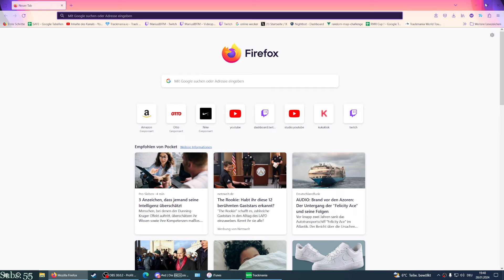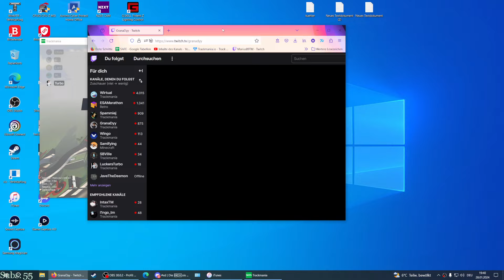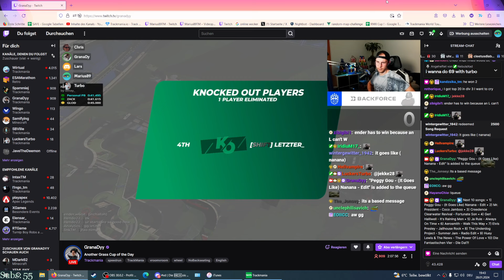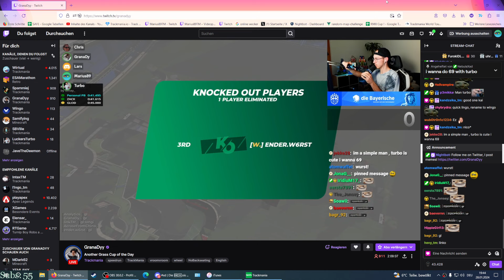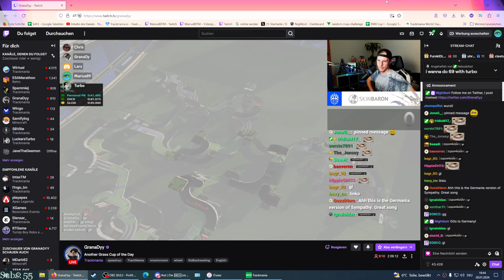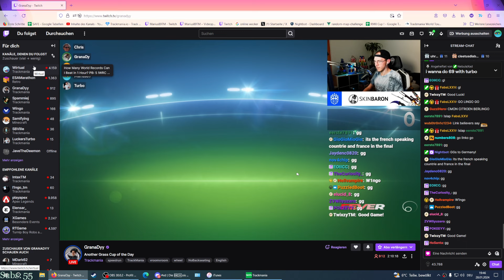Difficult Grass Map | COTD - Cup of the Day 28.01.2024 | Division3 [ENG]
Yo guys,
Style: Stadium | Grass
a pretty technical Grass map right here. Didn't really get a feeling for it.
In Voice with Turbo, Lars, Chris and Granady.

Format:
15 minutes of TimeAttack! (Try to reach Top64 for Div1)